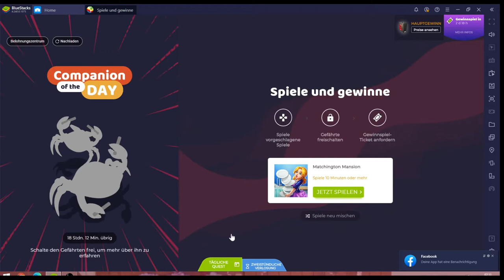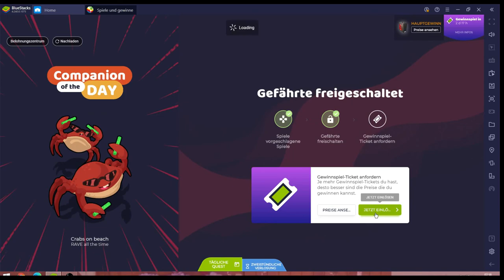Matchington #09.10 JndT (BlueStacks)